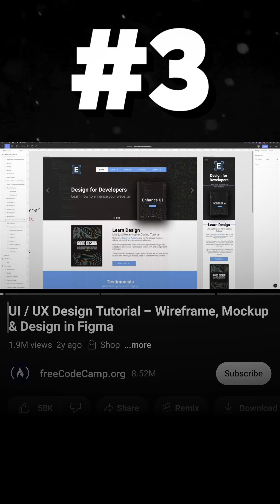BEST FREE UI/UX Design Courses 2023 🔥| Saptarshi Prakash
😃 ABOUT ME

💻 📷 🎤 MY GEAR

📲 SOCIALS

🎶 MUSIC

BEST FREE UI/UX Design Courses of 2023 🔥 | Saptarshi Prakash,ui ux design courses,ui ux design full course,ui ux design free course with certificate,ui ux design course 2023,figma complete course,figma course for beginners,figma,ui ux design,ui ux,uiux,ux design,ui design,design,ui ux design course,ui designer,ux designer,product design,how to become a ui ux designer,ui ux design tutorial for beginners,coursera,udemy,youtube,sapta,saptarshipr,saptarshi,prakash